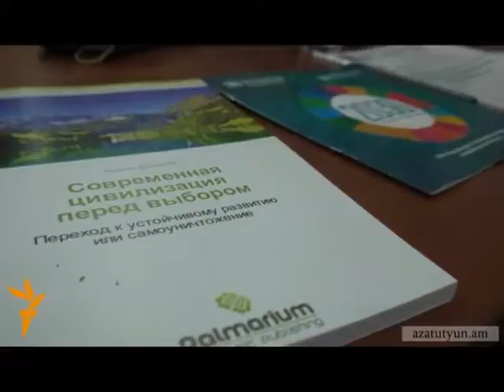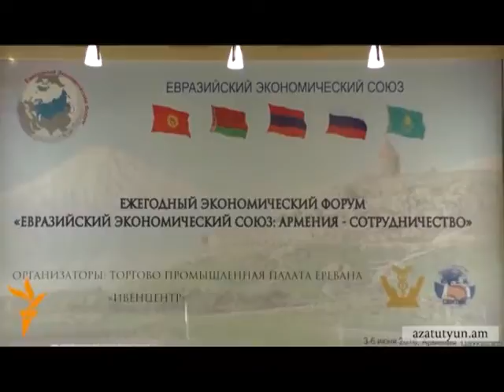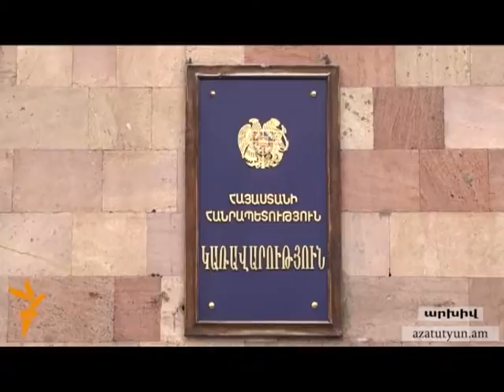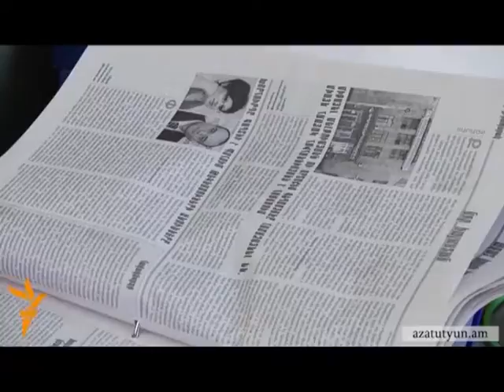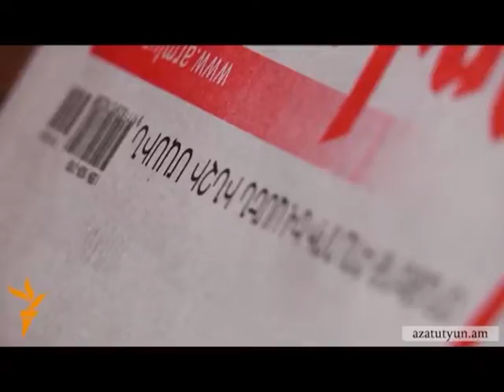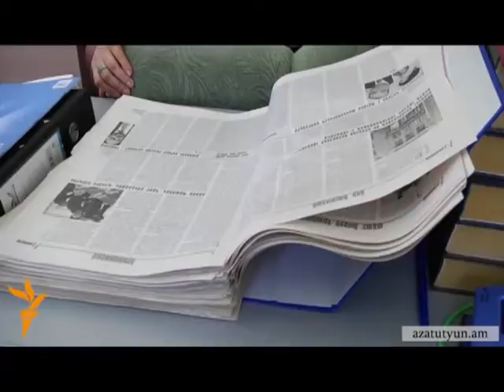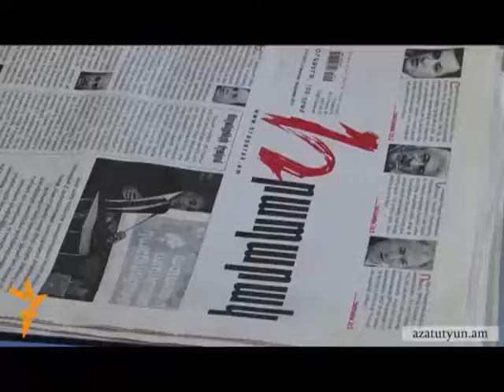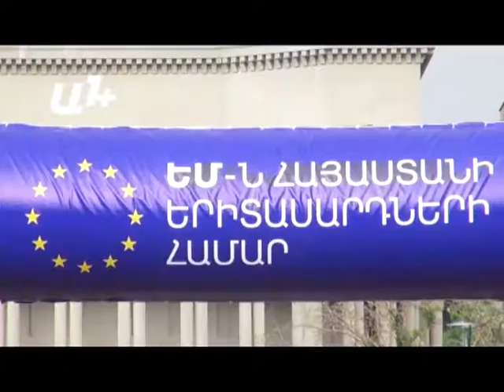LORI TV "Մունետիկ" լրատվական 06.06.2016